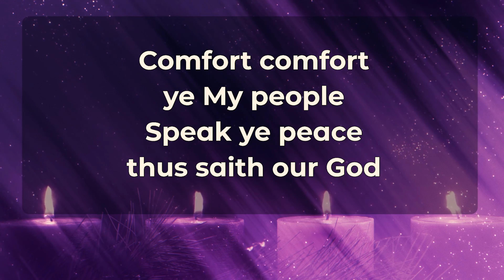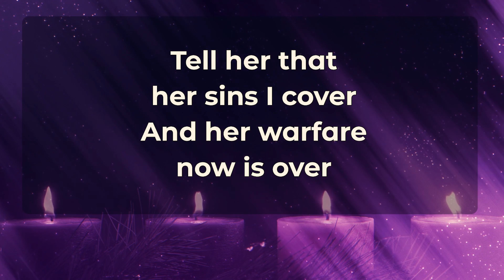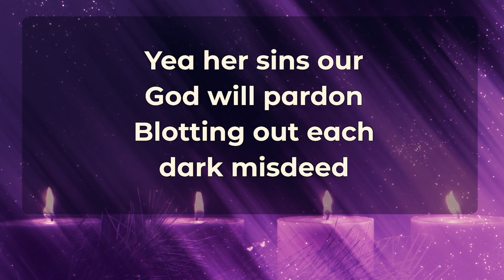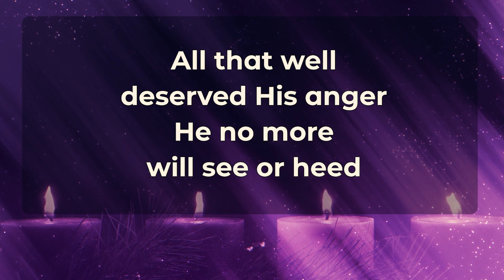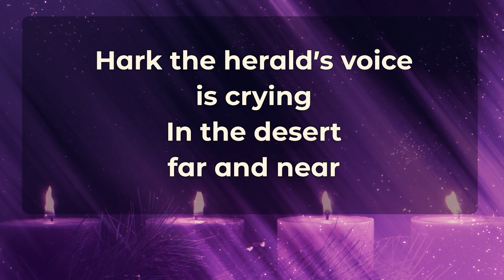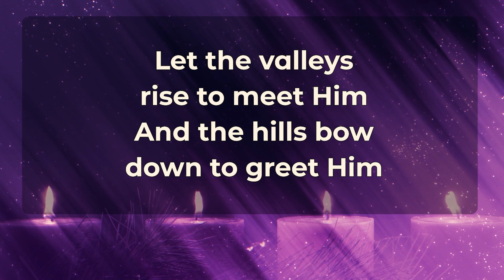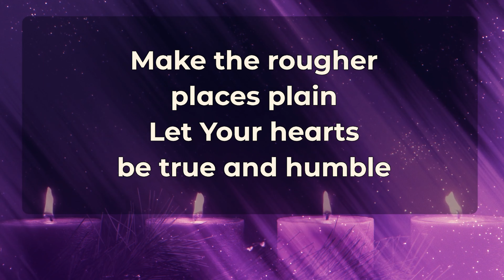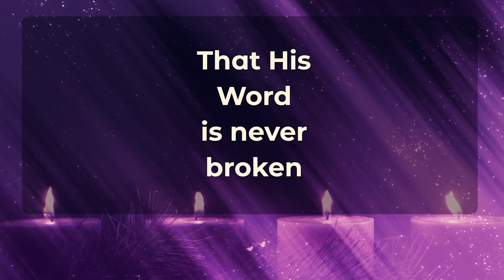Comfort Comfort Ye My People LSB 347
Comfort Comfort Ye My People
LSB 347
4th Sunday of Advent Service 2023